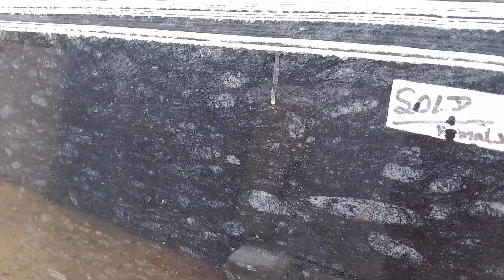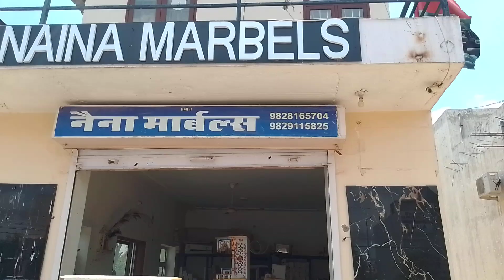Mamaji Marbles - A House 🏘️ of Complete White Marble & Granite, CNC Job Work & 2D 3 D Jali Design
P.no Scheme S- 12,
Opp. Hotel Highway King,
Ajmer Road, Jaipur

97, Tagore Nagar Near Hotel Kiran Palace, Ajmer Road, Jaipur